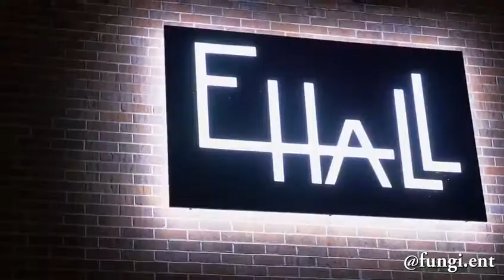Fungi Christmas ball